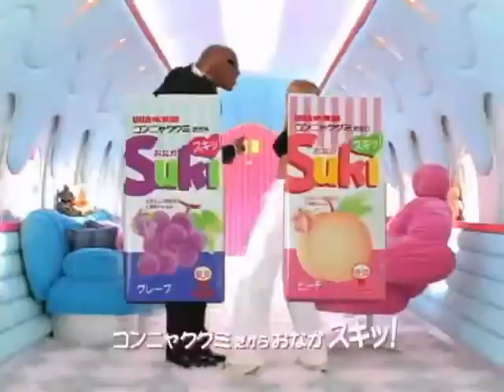Britney Spears Japanese Candy Commercial 1999)